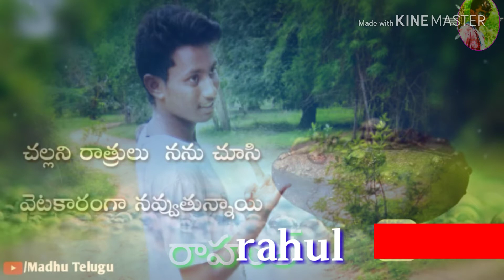True Love WhatsApp status videos download hd